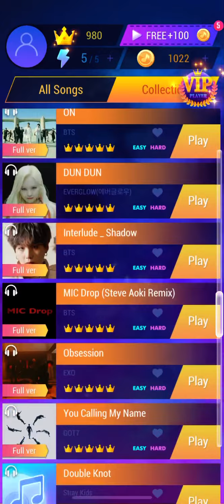“DALLA DALLA” Itzy TAP MUSIC 3D 4X Speed